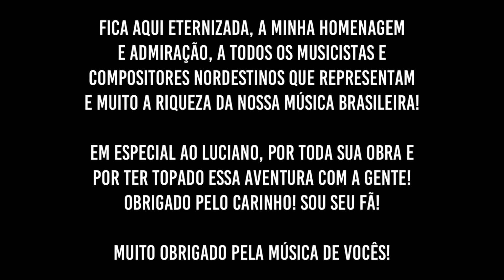Sotaque - Luciano Magno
Tive a honra de produzir esse arranjo da música “Sotaque” dos queridos Luciano Magno e Fabio Valois ao lado do meu irmão na bateria, Daniel Tenes e o próprio Luciano na guitarra.
Entre tantas riquezas que temos na música brasileira, a música nordestina é responsável por grande parte dela. A obra de Luciano é parte de todo esse acervo e sou muito grato por poder ter tido essa oportunidade.
Essa gravação foi utilizada para prestar a bolsa de estudos do Latin Grammy 2021.
Mais uma vez fica aqui a minha gratidão e admiração pelo Luciano por ter topado essa aventura!

Créditos

Bateria: Daniel Tenes
Baixo: Gustavo Tenes
Guitarra: Luciano Magno

Arranjo, Produção, Edição e Mixagem: Gustavo Tenes